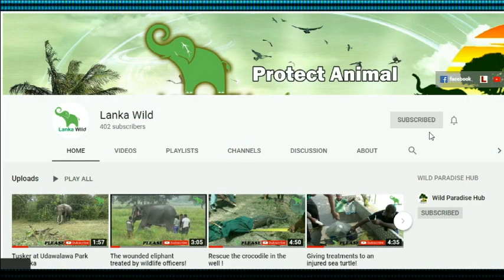How a full grown Leopard (Panthera Pardus Kotiya )was trapped in Sir Lanka's hill country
Like 👍 comment 🖊️Share / Lanka Wild YouTube channel
Sri lanka best Wild Life YouTube channel